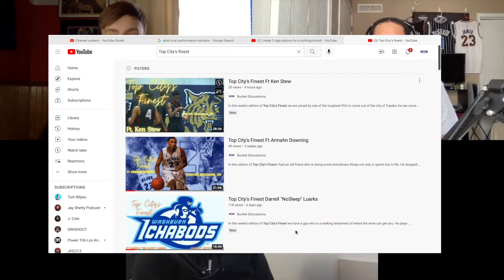Bring The Brooms Out? Ben Simmons Don't Wanna Hoop? EP 33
First off s/o to the MVP of EP 33 Ev!! In this episode we touch on the AAUaztion of the NBA including our own personal experiences with it, did KD-Kyrie really get swept, and we tell you why you need to tap into this Wolves-Grizz series!! Last but not least (question of the week) if you could listen to one album for the rest of your life what would it be and why?